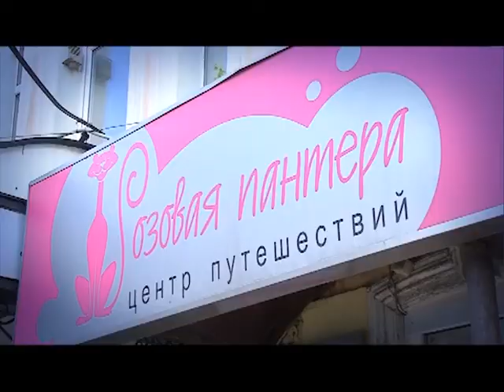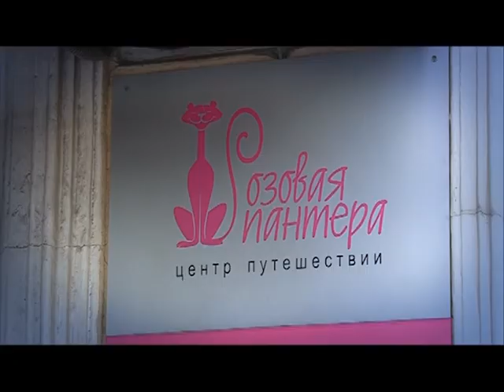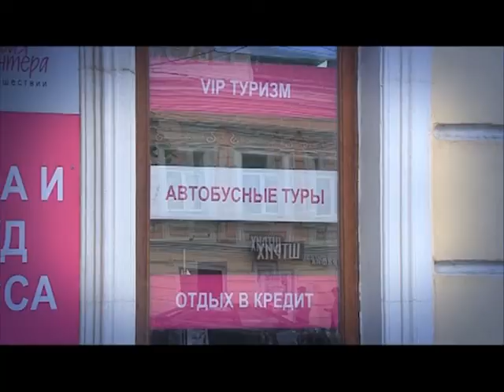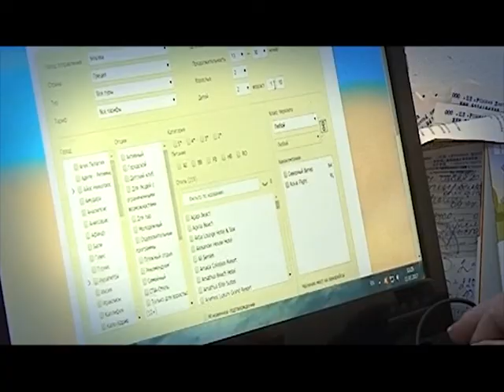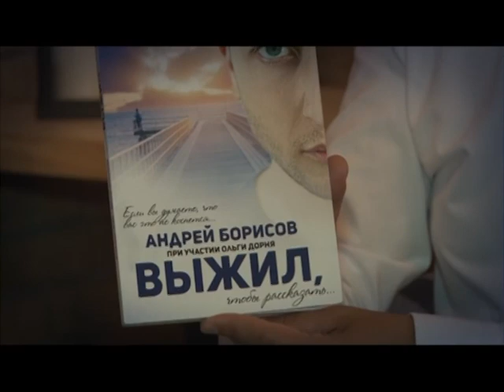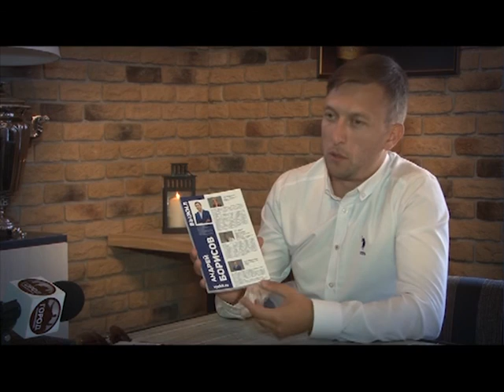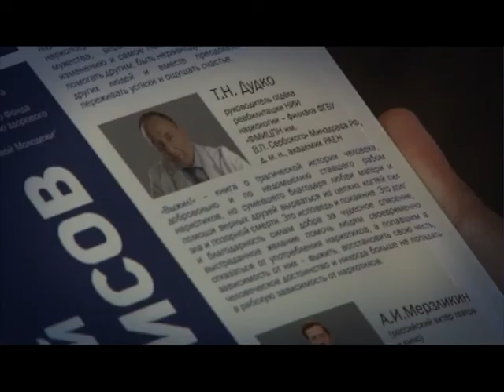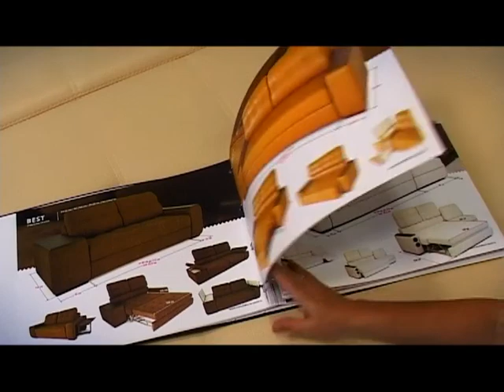Знак качества 21.07.17